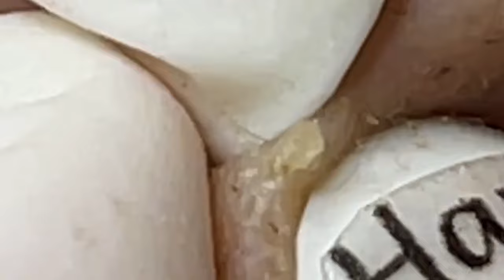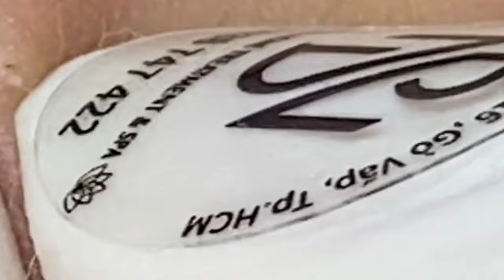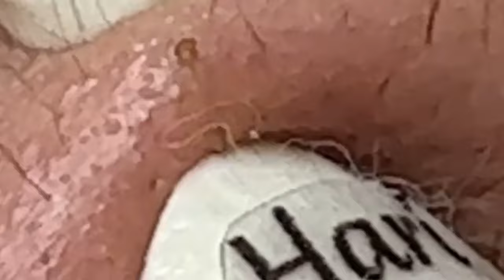العناية بالبشرة الفاخرة اليومية للوجه مع وكالة ناسا NASA 2212